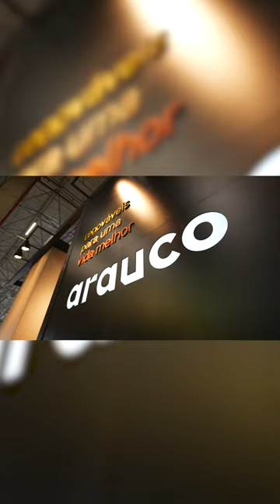Lucila Turqueto mostra o estande da Arauco na Expo Revestir 2023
Lucila Turqueto, jornalista e editora do site Casa de Valentina, percorreu o estande da Arauco na Expo Revestir 2023 e mostrou as experiências imersivas que levamos à feira para apresentar a coleção Sinestesia. São dez padrões de MDF e MDP que prometem aguçar os seus sentidos.

Siga ARAUCO nas redes!